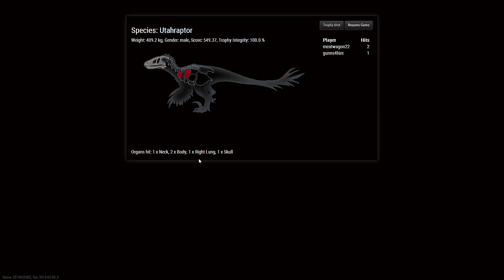MAGIC MUSHROOM DINOSAURS ★ The Hunter: Primal (3)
"YAW10"